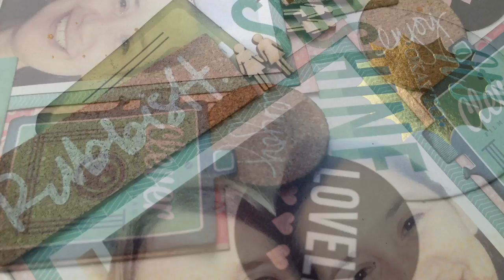5 Min Layout That Took 12 Min